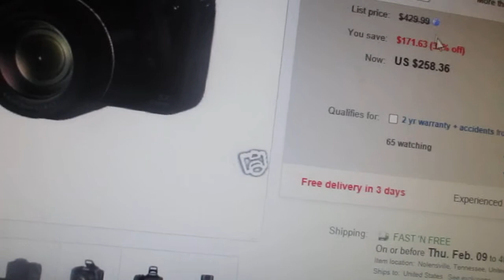are first vid